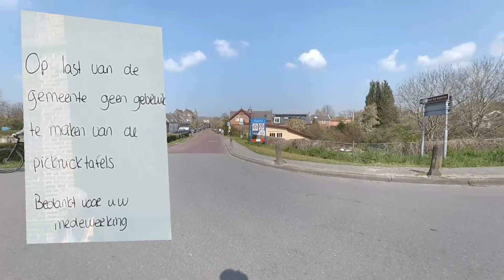Bloesemtocht Langs de Linge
In het voorjaar is de Betuwe op zijn mooist. Tijdens het fietsen kom je langs bloeiende fruitbomen en verschillende oude dorpjes. Met mooi weer kan het wel eens erg druk zijn. Kijk en geniet!